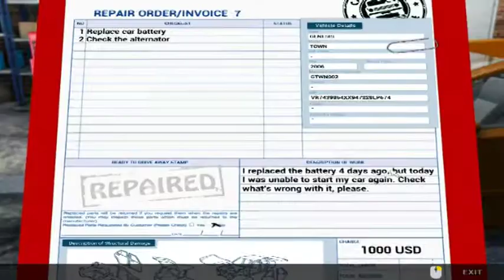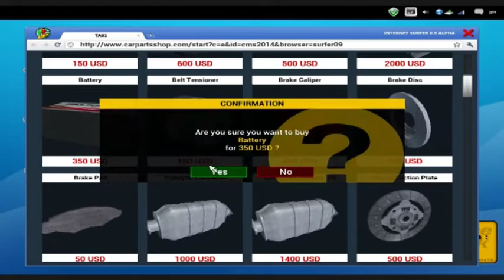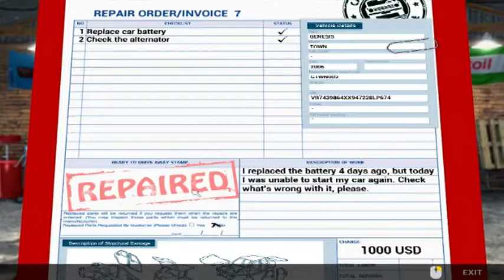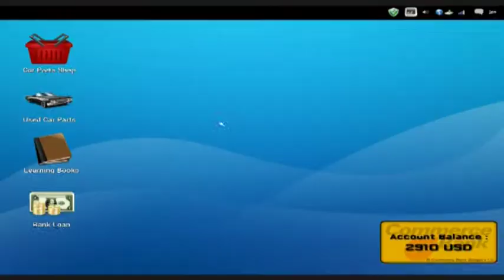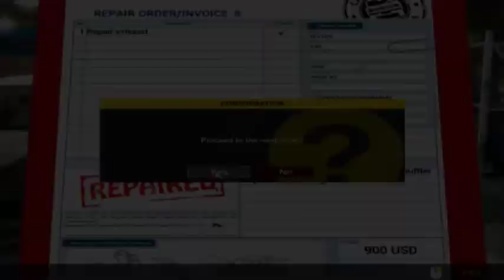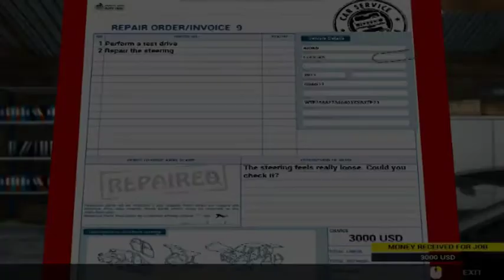Car Mechanic Simulator 2014 - Part 4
Part 4 of the awesome Car Mechanic Simulator 2014!

Enjoy the Video? Why not sub today for more video from PSV! :D